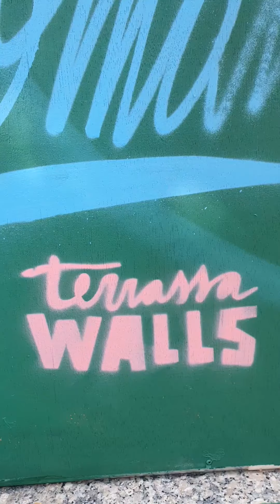La Natur dels Murs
Per a l’edició 2024, l’artista Tomamor ha presentat un projecte que convida a fer una reflexió sobre com ens relacionem amb el nostre entorn i com la regeneració de l’espai urbà pot repercutir en els nostres cossos, exemplificant el poder regeneratiu de l’art.

Aquest mural realizad per @terrassawalls amb la curadoria de @annaovni, forma part de la programació de la Biennal Manifesta 15 Metropolitana. @manifestabiennial, amb la participación dels veins y amb el suport del ayuntament de terrasa. gracies @imma_vilches

En Español:
Mural executado para la edición 2014 de @terrassawalls, dentro del proyecto del Tercer Paisatge con la curadoria de @annaovni y la colaboración de @manifestabiennial . Una reflexión de como nos relacionamos con la natureza, como la madre tierra observa nuestra arrogância y como nos situamos en esse processo de transmutación, possible gracias a los guardianes que perante todo desequilíbrio siguen protegiendonos.

Muchas Gracias a todo el equipo del ayuntamiento y @imma_vilches que hicieron este proyecto possible y a la associón de vecinos por la participación comunitária.

Em Português:
Projeto realizado por @terrassawalls dentro do programa " Tercer paisatge" com a curadoria de @annaovni e a colaboração da @manifestabiennial.
Uma reflexão sobre nossa relação com a natureza, será que algum dia o ser humano vai evoluir, onde estamos nesse processo de transmutação e como nossos guardiões têm nos mantido vivos.

Projeto com a participação dos da associação de vizinhos e com o suporte da prefeitura de Terrasa, gratidão pela visão e confiança @imma_vilches